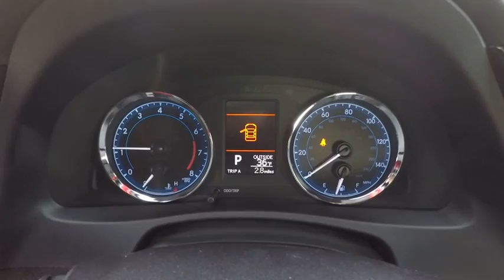2018 Toyota Corolla LE Schaumburg IL 180947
2018 Toyota Corolla LE

Schaumburg Toyota
875 W Golf Rd

50 STATE EMISSIONS|ALL WEATHER MATS